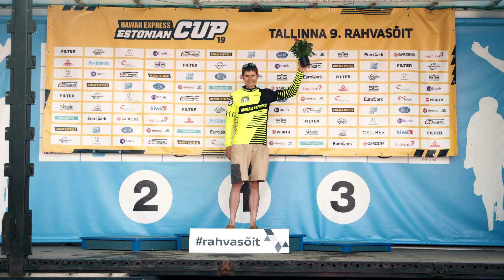Tallinna 9. Rahvasõit - Hawaii Express Estonian Cup rattamaratonide sari 2019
Hawaii Express Estonian Cup kolmanda osavõistluse eel hoidsid paljud hinge kinni, kuna eri ilmajaamad ennustasid täpselt võistluse ajaks pealinna ränka vihmasadu. Ratturite õnneks prognoos ei pidanud paika ning palava päikese ja sooja tuulega läks Ülemiste Cityst rajale selle hooaja rekordiline arv osalejaid.

Eliitklassis pandi jõuvahekorrad paika juba poolel maal, kui üksinda läks teistelt eest VO2 Specialized tiimi rattur Markus Pajur. Tõsi küll, Europargi mäefinishi ja Küüslaugufesti vahefinishid läksid täna Gert Jõeäärele. Esikolmiku madalamad kohad hõivasid Gert Jõeäär ja Caspar Austa.

Naiste poolelt tuli esimesena üle lõpujoone mägisema Eestimaa esindaja, võroke Mari-Liis Mõttus. Teisena lõpetas naistest Liisa Ehrberg, kolmandana Janelle Uibokand.

Hansgrohe kiirenduskilomeetri võitis meestest Anti Arumägi, naistest Mari-Liis Mõttus.

Võistkondlikus arvestuses hõivas poodiumi kõrgeima astme KoMo/Veloplus, naiskondadest Hawaii Express/Cyclon.

Gardena maratoni distantsil sõitis teistel üksinda eest ära Kaspar Neemesto, Jetoili poolmaratoni läbis kõige kiiremini Richard Ründva. teleekraanilt tuntud Tõnis Niinemets vahetas eelmisel etapil saadud kolmanda koha seekord juba teise vastu.

Põltsamaa lastesõitudel läbis stardilinnakusse mahamärgitud võistlusraja 10-aastastest poistest kõige kiiremini Elvis Ormus, tüdrukute nobedaim oli Linda Lensment.

Hawaii Express Estonian Cup rattamaratoni sari jätkub 07. juulil Raplamaa Rattamaratoniga.